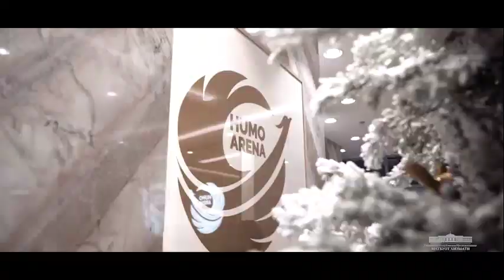Сизларни Ўзбекистоннинг энг катта бойлиги, бебаҳо хазинаси сифатида юксак қадрлайман...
Шавкат Мирзиёев: Я безмерно ценю вас как самое большое богатство, бесценное сокровище Узбекистана